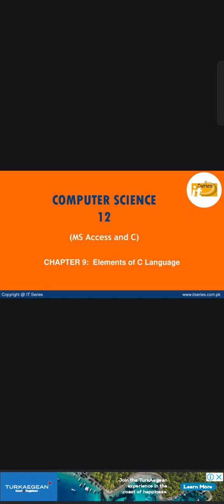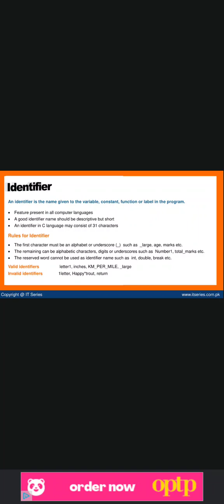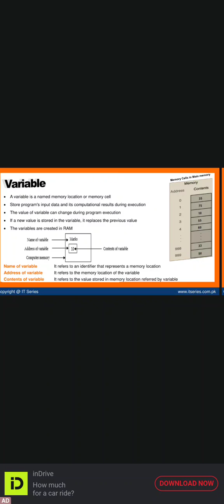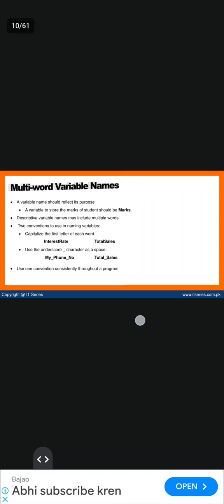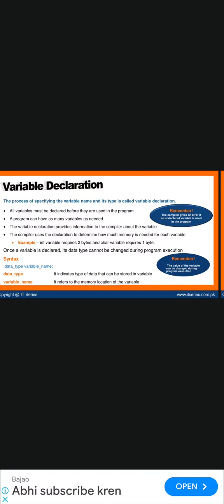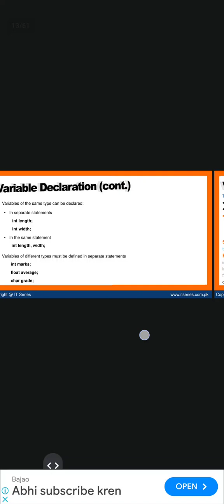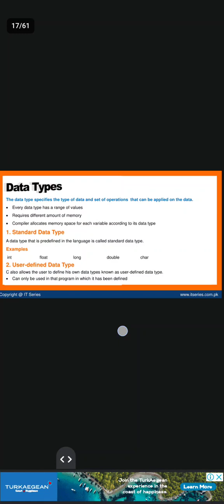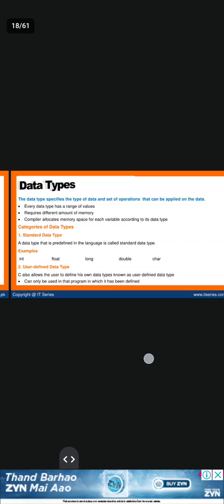12th class computer science ll chapter # 9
In this video describe identifier .data types ,variable intilization @Computerphile @careerp @zeemusiccompany